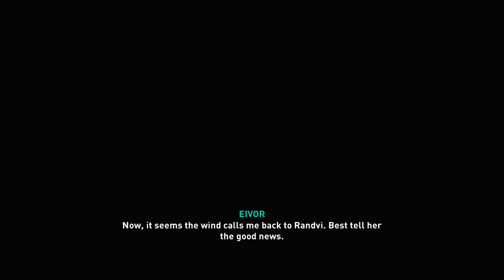ASSASSIN'S CREED: VALHALLA - PS5 Walkthrough - PART 34 - A SWORD SHOWER IN ANECASTRE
Assassin's Creed Valhalla Gameplay Walkthrough Part 34 includes the quests...

Salve For A Fresh Wound
The Thegn Of Lincoln
Where The Stone Falls
A Sword Shower In Anecastre
Reporting On Lincolnscire

This no commentary HD walkthrough for Assassin's Creed Valhalla available on PC PlayStation 4 Xbox One PlayStation 5 Xbox Series X|S will include the Full Game Main Campaign Story Missions Side Missions Collectibles Cutscenes Gameplay and Ending.